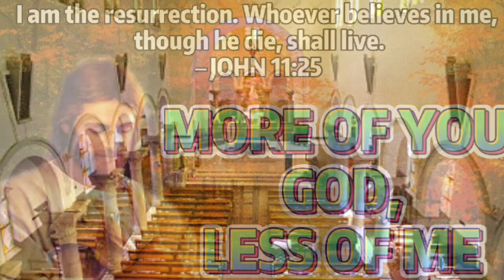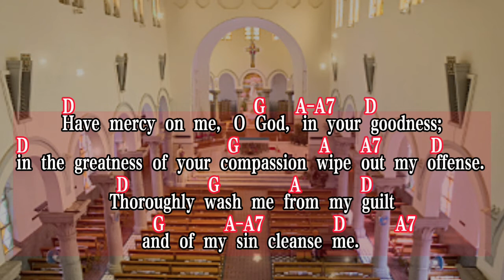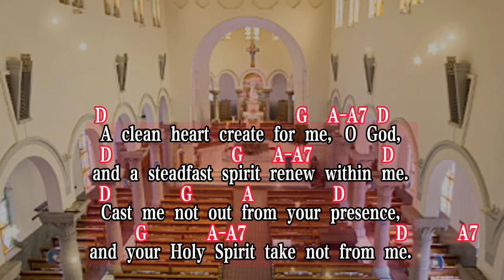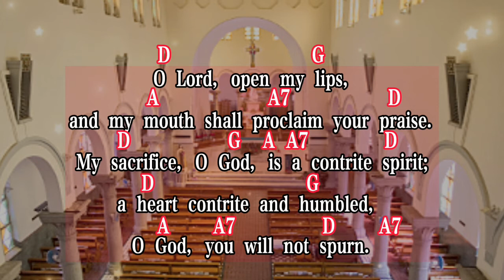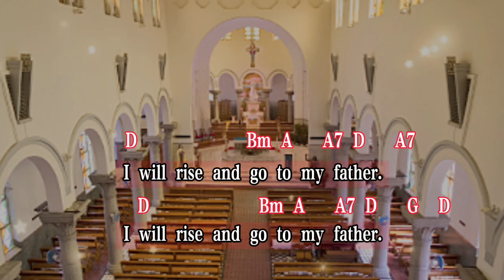Responsorial Psalm 51- I will rise and go to my father. | September 11,2022 | Lyrics & Chords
Responsorial Psalm

R. (Lk 15:18)  I will rise and go to my father.
R. I will rise and go to my father.
and my mouth shall proclaim your praise.
My sacrifice, O God, is a contrite spirit;
a heart contrite and humbled, O God, you will not spurn.